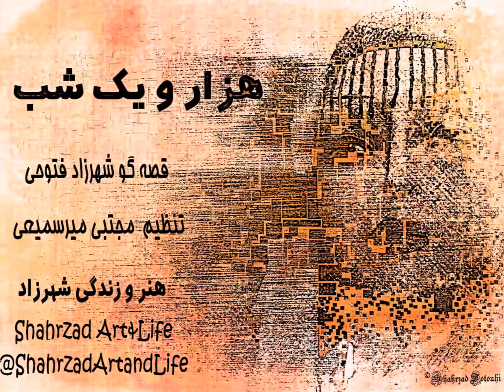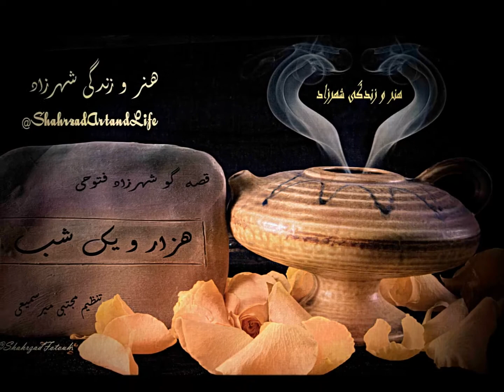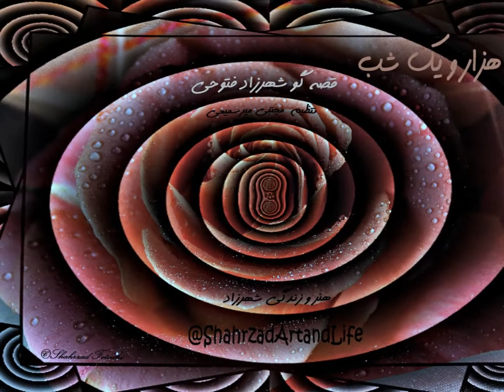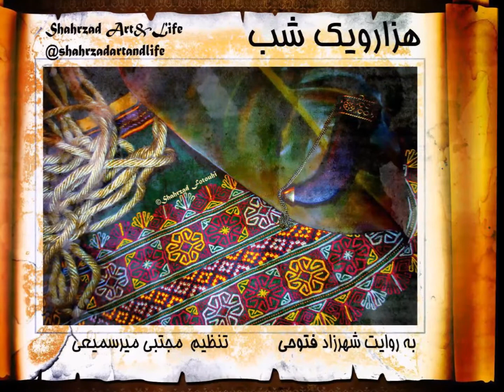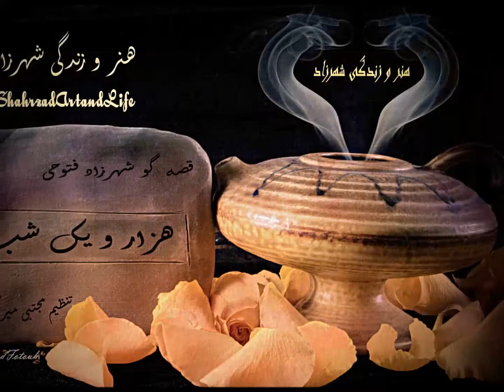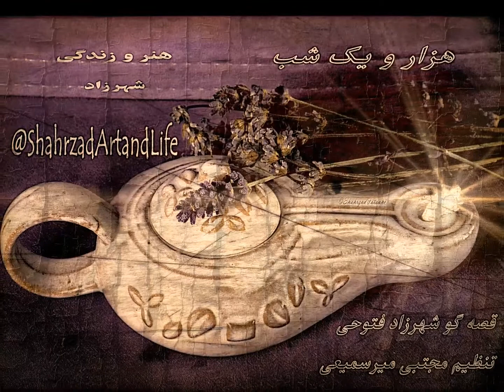هزار و یک شب ۶۰۷ ششصد و هفتم هنر و زندگی شهرزاد قصه‌گو شهرزاد فتوحی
شب ششصد و هفتم     ۶۰۷
حکایت جوذر
«هزار‌ویک ‌شب»
ترجمه‌ی عبداللطیف تسوجی تبریزی
قصه‌گو
در پادگیر‌های دیگر با جستجوی
هنر و زندگی شهرزاد  بشنوید.

داستان‌ها نمودی از مکاری‌ها و ترفند‌ها و نیرنگ‌ها و تدبیر‌های رنگارنگ آدمیان است، فراموش نکنیم که در دوران‌ روایت چنین داستان‌هایی سخن گفتن از مکرِ زنان شاید بهترین راه برای جلبِ توجه مردان و دنیای مردانه‌ی نیرنگ‌باز بوده است. از پوسته‌ی نام داستان که بگذریم می‌بینیم که چه چنبره‌ی در‌هم‌‌تنیده‌ای از مکر و فریب آدمیان است.
کاش با قصه‌های دیرین چنین بی‌مهر نباشیم
همراه شو، بشنو!

 شاید اگر نیک بنگرید و بشنوید رد و اثر همه این روایت‌های دیرین تاریخ سرگذشت انسان را در هر کنارٰگوشه‌ی این جهان به هزار و یک شکل و رنگ گوناگون باز بشناسید.
بارها و بارها نام هزار‌ویک‌شب و شهرزاد را شنیده‌اید و کم‌وبیش می‌دانید که هزار و یک ‌شب داستان گفته است تا جان از مرگ برهد؛ اگر می‌خواهید نمونه‌هایی از گوناگونی رفتار و منش‌ها و شخصیت‌ها و ماجراهای آدم‌های دنیا را در یک مجموعه داستان بیابید این مجموعه از یکی از دیر‌پا‌ترین و پر‌سابقه‌ترین تجربه‌های آدمیان در تاریخِ زمین است. با شنیدن این داستان‌ها در خواهید یافت که بسیاری از شگفتی‌ها و تخیلات و عجایبی که میلیون‌ها میلیون طرفدار در فیلم و سینما و رسانه‌های این زمانه دارد، از کجا‌ها ممکن است آمده باشد و ما از آن غافلیم، بد نیست گوشه‌ی چشمی به این داستان‌ها بیفکنیم یا در شکلِ ساده‌تر در راه‌و‌بی‌راه، در میانِ همه کارهای روزمره‌ای که ذهن آزاد است و دست و تن گرفتار، آنها را بشنویم.